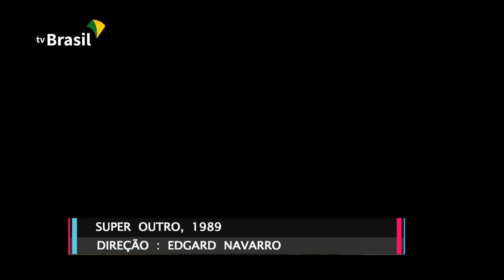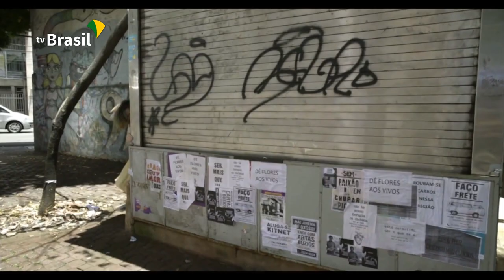Abaixo a Gravidade: filme de Edgard Navarro mantém o tom experimental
O novo filme de Edgard Navarro, Abaixo a Gravidade, mantém o tom experimental, que marca toda a filmografia do artista. Vamos ver.